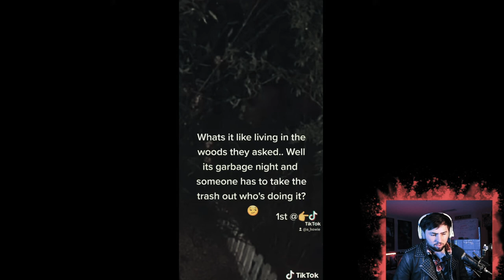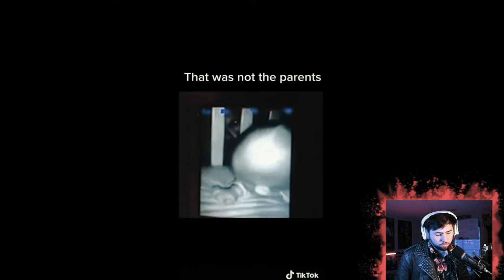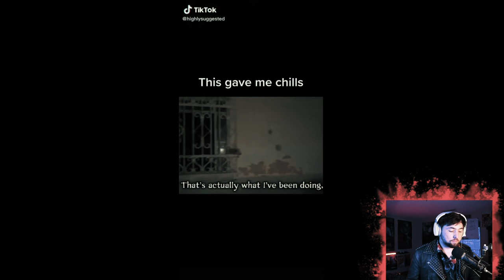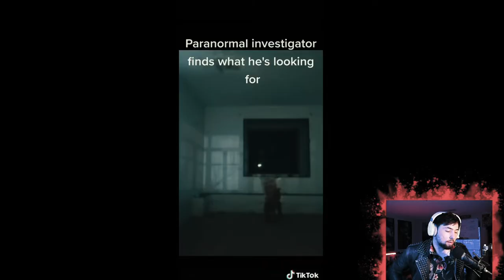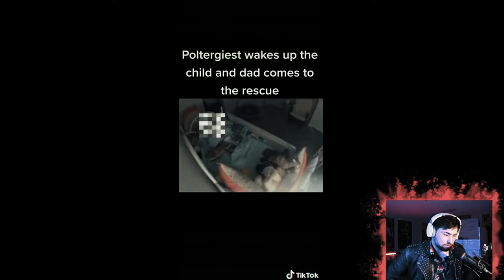TERRIFYING TIKTOKS | Watching Scary TikToks ALONE | [#1]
All of these scary TikTok compilations keep saying not to watch them alone, so guess what I decided to do. That's right... WATCH THEM WITH MY DOG 😎